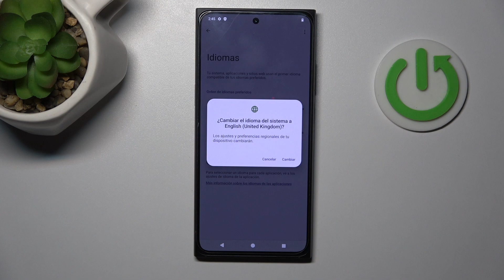Cómo cambiar el idioma en HMD Skyline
En este video, te mostramos cómo cambiar el idioma en tu HMD Skyline para adaptar el dispositivo a tus preferencias lingüísticas. Aprende a seleccionar un nuevo idioma para el sistema operativo y las aplicaciones de tu dispositivo.

¿Cómo ajustar el idioma del sistema en HMD Skyline?
¿Dónde encontrar la opción para cambiar el idioma en HMD Skyline?
¿Cómo seleccionar un nuevo idioma en HMD Skyline?
¿Cómo cambiar el idioma de las aplicaciones en HMD Skyline?